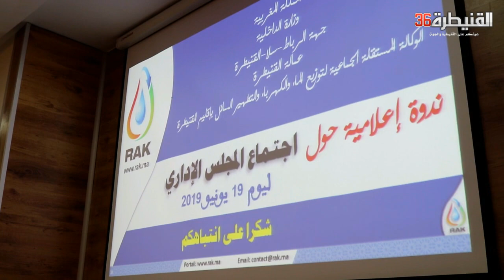تصريح المدير العام بالنيابة للوكالة المستقلة لتوزيع الماء والكهرباء بالقنيطرة